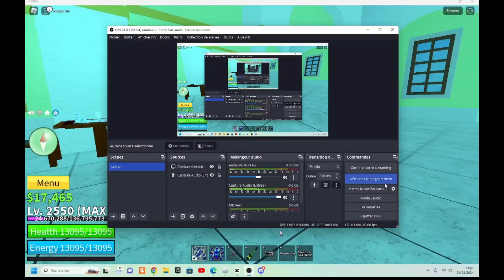COMMENT AVOIR LA CDK